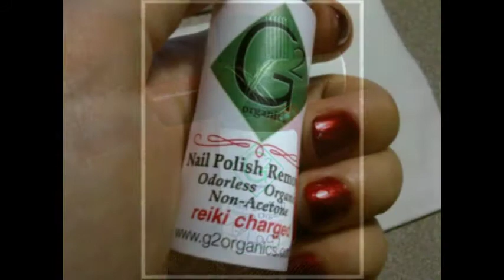Gloria Cressler Valentines Event Mann Foundation.mpg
TV Host Cognac Wellerlane interviews Malgorzata Brzkalksa-Smith at the World Bar during Mercedes Benz  Fashion Week about the Mann of the Year Awards being held at Cipriani's

g2Organics.com is the Official Sponsor of Cognacscorner.tv during Mercedes Benz Fashion Week